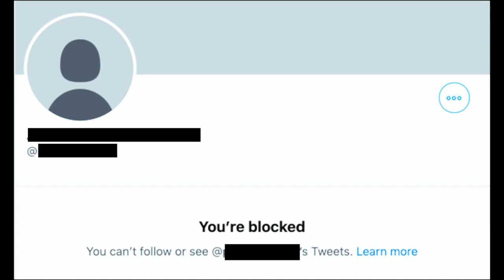18+ In Regards to the Godzilla Kaiju Fandom Lately… 2 28 2024